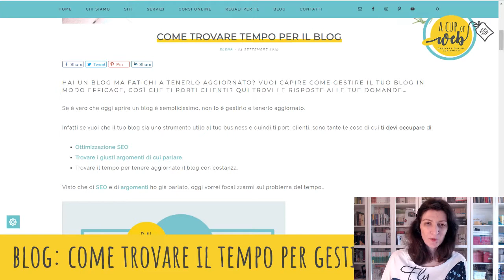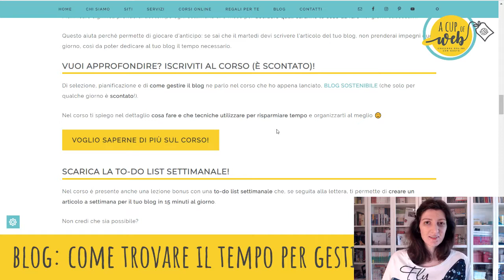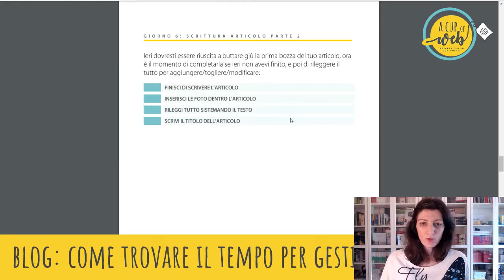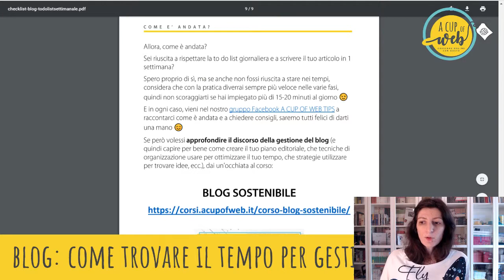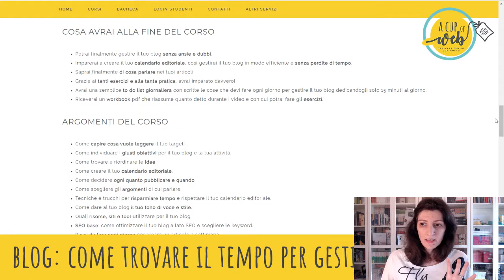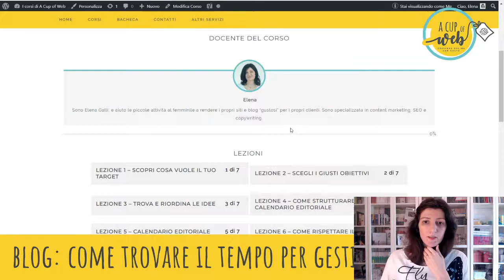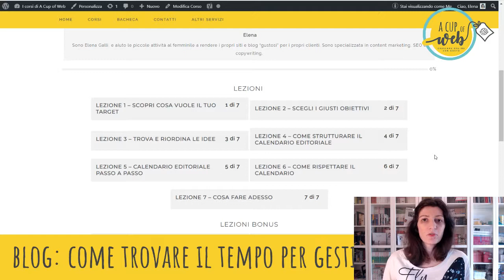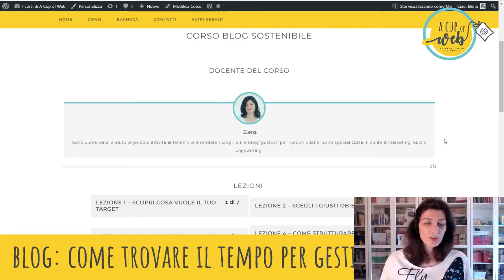Blog: come gestirlo in poco tempo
In questa live offro qualche consiglio su come gestire il blog della propria attività in poco tempo e rispondo alle domande degli utenti.

Vuoi scaricare un pdf con una serie di IDEE E TOOL PER IL TUO BLOG?